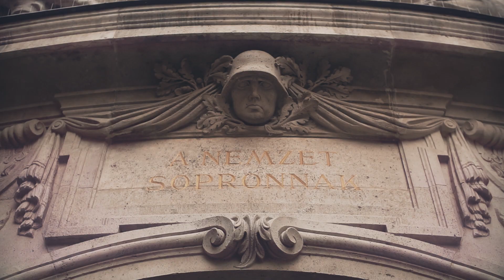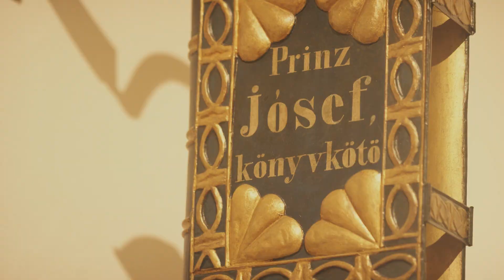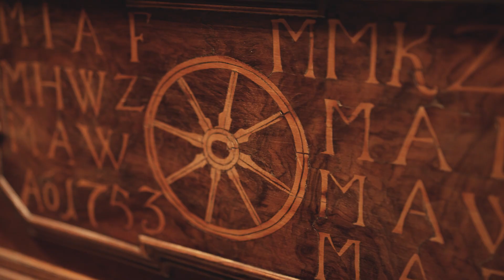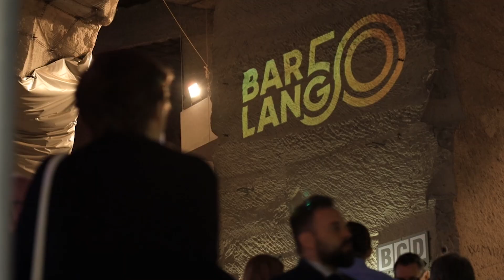Újévi köszöntő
Sopron, 2021. január 1.

Dr. Farkas Ciprián
Sopron Megyei Jogú Város polgármesterének
ünnepi köszöntője

Közreműködők:
Soproni Liszt Ferenc Szimfonikus Zenekar
művészeti vezető: Kóczán Péter

Sopron Balett
művészeti vezető: Demcsák Ottó
koreográfus: Alekszej Batrakov

Elhangzott zeneművek:
- Wolfgang Amadeus Mozart: Sinfonia concertante, K 364
III. Presto tétele
Szólisták:
András Mátyás - hegedű
Kóczán Péter - mélyhegedű

- Charles Gounod: Faust-keringő

Hangmérnök: Horváth Tamás
Zenei rendező: Alpár Tibor

Hangtechnika: Horváth Attila, Orbán Bence
Fény: Füzi Gábor, Kovács Gábor, Kovács Mózes
Műszaki vezető: Juhász Lajos, Kovács Ferenc
Munkatárs: Pekár Eszter, Szekeres Kriszta

Operatőr: András Fruzsina, Csigó Gergely, Csordás Bálint Mihály, Szabó Gergő, Tarnai László, Torma Sándor
Vágó: András Fruzsina

Együttműködő partnereink:
Sopron TV
Soproni Múzeum / Lenck-villa
Szentlélekről és Szent Mihály főangyalról nevezett Városplébánia - Sopron

Készítette: Pro Kultúra Sopron Nonprofit Kft.